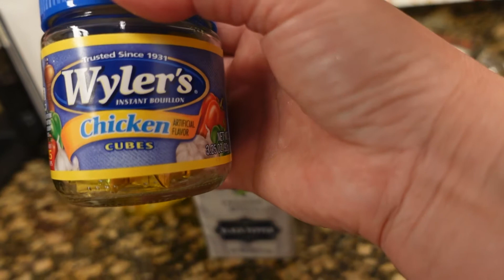CHICKEN ARROZ CALDO | FILIPINO PORRIDGE | WIN'S LIFE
Chicken Arroz Caldo is like porridge. There's a lot of ways on how you can make this, and this is my version of it. In the Philippines, we normally eat Arroz Caldo for breakfast or snack. Enjoy!!